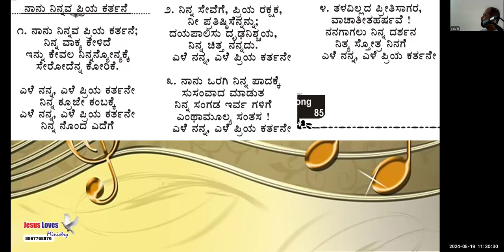Sons of God - Free Kannada Bible Study - Br Raju - 8867768876- Jesus Loves Ministry-19/5/24